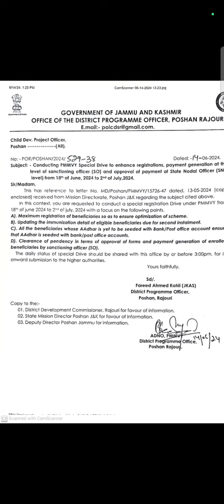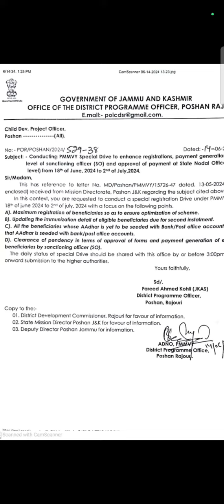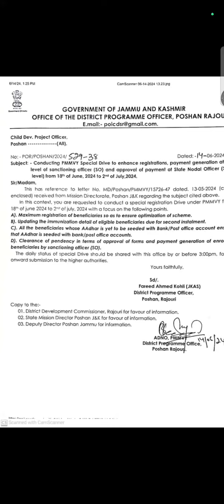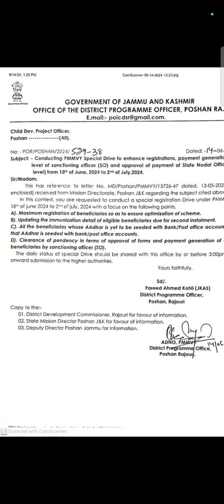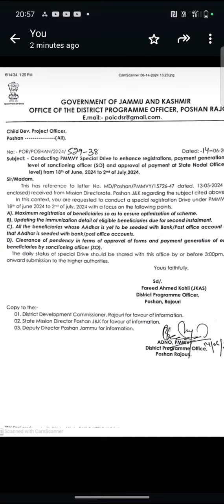Conduct Of PMMVY Special Drive 🤗